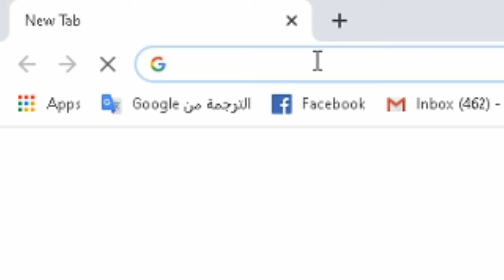BedWars Montage (30 subscribers special)